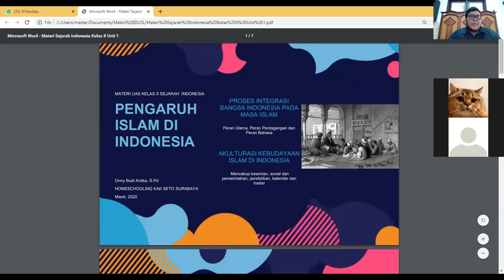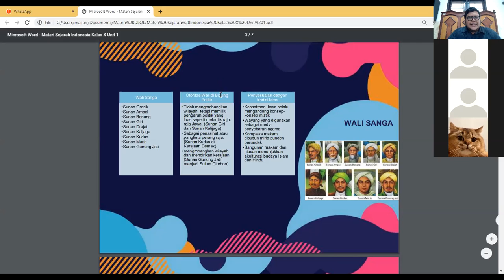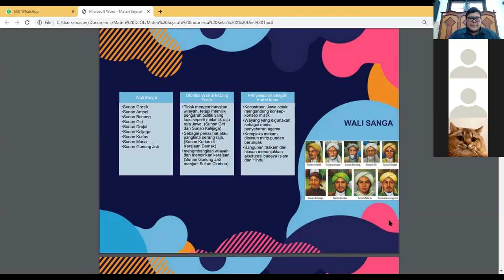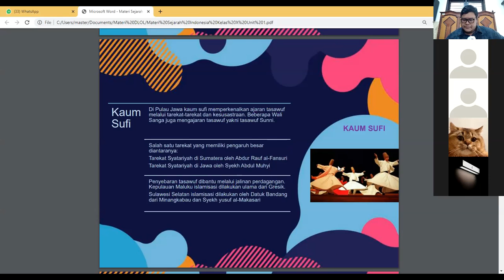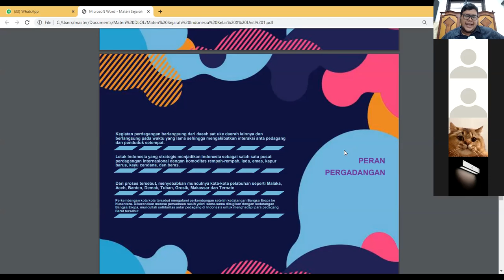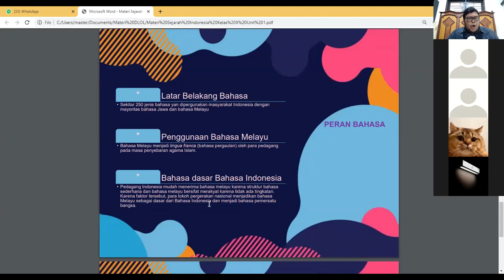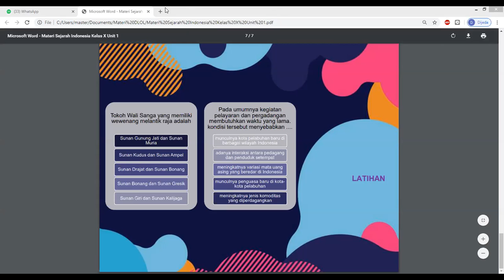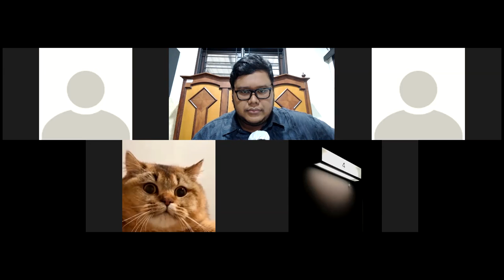Sejarah Indonesia Unit 1 Kelas X IPA Kak Onny